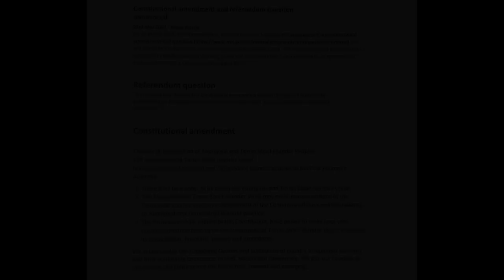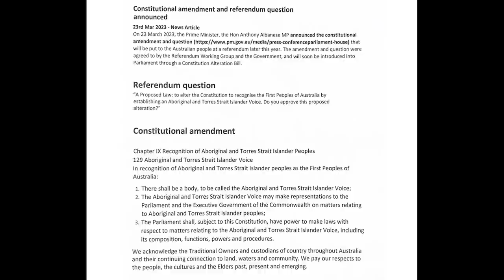George Williams & Chris Merritt - The Voice to Parliament: The Legal Realities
George Williams & Chris Merritt join Gerard Henderson & The Sydney Institute members.

Recorded 3/4/23

0:00 Intro
1:11 George Williams
17:11 Chris Merritt
32:22 Q&A